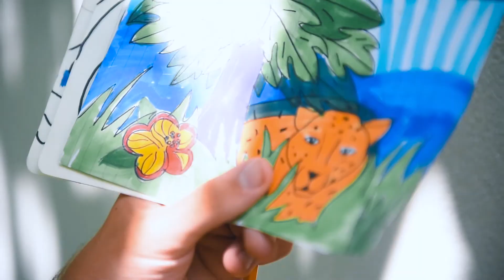Leaving Our Mark in Costa Rica | World Race in Jaco, Costa Rica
For almost two months our World Race squad was able to serve the ministry Ocean's Edge in Jaco, Costa Rica. During our time in Jaco we had the opportunity to paint an immense mural surrounding the city's central park. This mural was an incredible way to point the people to the Lord through the beauty of His creation.

Here's a look at what tackling this huge feat on the walls of Jaco looked like for our squad. Our ministry host, Hannah, put it best in saying that it's really incredible to see the transformation of the city through this park mural and seeing people's response to what the city could be if we simply choose to love each other.

To follow more of my World Race journey check out my blog at micahtorgerson.theworldrace.org